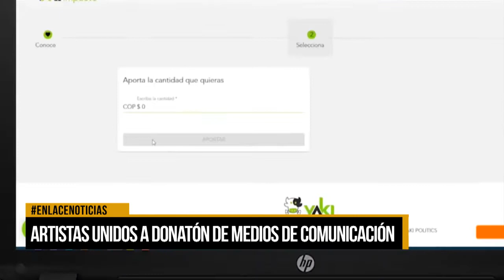Artistas Colombianos se han vinculado a la donatón medios por un propósito